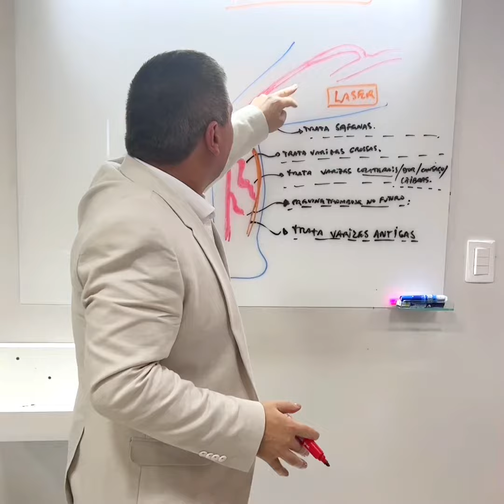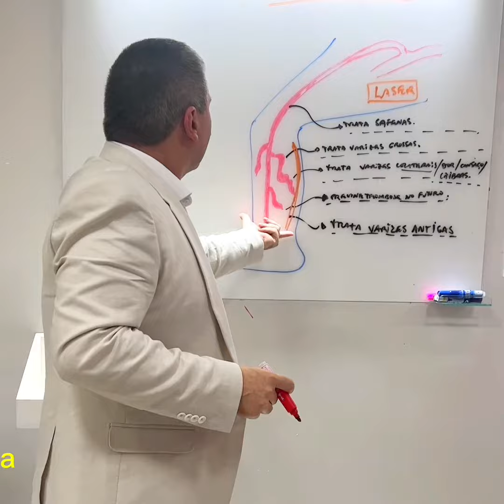DR EDUARDO/ CIRURGIÃO VASCULAR